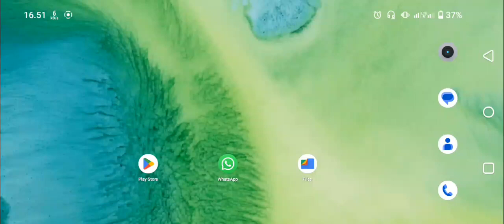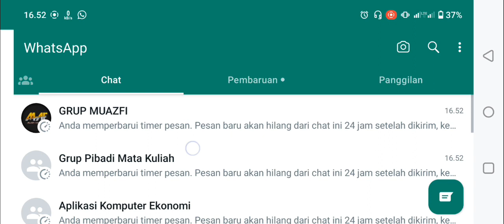Cara Mengaktifkan Pesan Sementara Di WhatsApp Semua Kontak